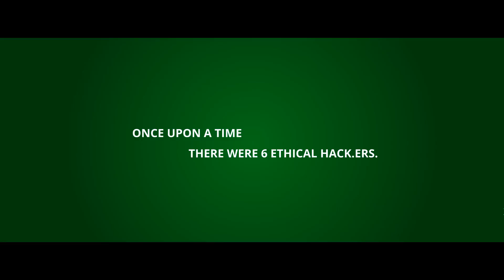Deloitte CyberLympics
Meet our Deloitte CyberLympics team during the finals of the Global Cyberlympics on September 27 in The Hague.